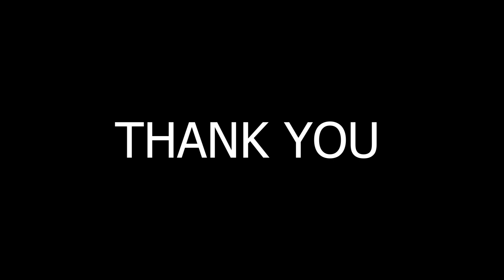Reading skills of UKG @ SHIS Marthandam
Reading is essential for those who seek to rise above the ordinary.” —Jim Rohn
Reading is not just about picking an article and going through it. It is a cognitive, multifaceted process wherein you recognise the word and comprehend it to understand its meaning.
📚✨ Witnessing the budding reading skills of our UKG students is truly inspiring and heartwarming. ✨